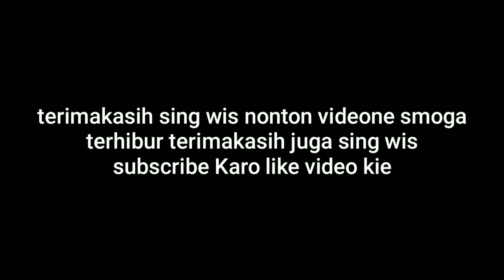MALING TAKUT NYOLONG || FILM PENDEK